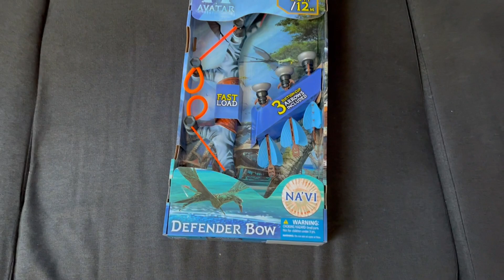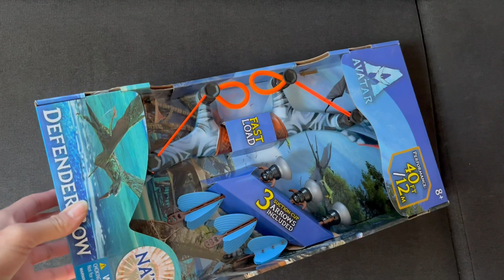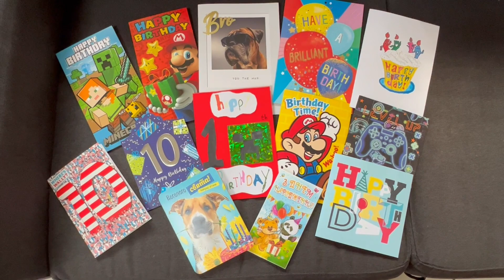Що подарували на день народження 10років. Огляд подарунків для хлопчика.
Життя Українців в Англії.